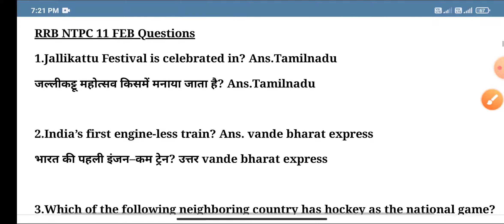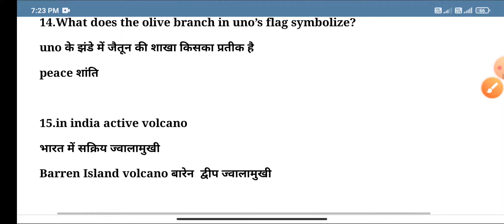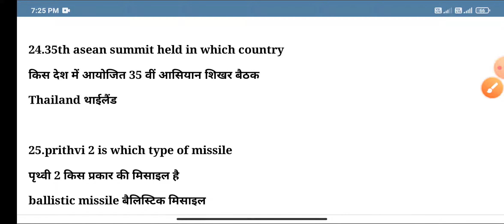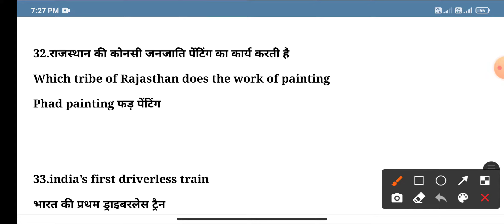11 February First Shift NTPC Exam GK Questions Analysis | IN Gujarati Language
11 February First Shift NTPC Exam GK Questions Analysis | IN Gujarati Language Language is showing.GK|NTPC GROUP D is showing railway Ntpc group d .full gk NTPC Exam analysis for all exams.ntpc exam analysis.railway exam analysis in gujarati.11 February  All Shift NTPC Exam GK Questions Analysis  NTPC exam analysis.ntpc exam analysis, gujarat police psi exam, bin sachivalay exam. gk questions for ntpc group d exams.
Full Gk Series in Gujarati ,rrb ntpc paper analysis today,rrb ntpc paper analysis wifistudy, rrb ntpc paper analysis exampur, rrb ntpc paper analysis gk,
Railway NTPC, Group D, Full Gk Series.
RRB Ntpc Group D Full General Knowlede Syllabus in this Video.
Education Adda71 Channel Is for Government Exam Preparation IN Gujarati Language